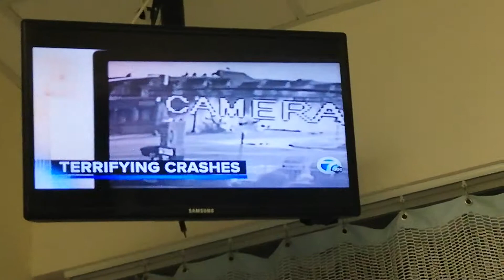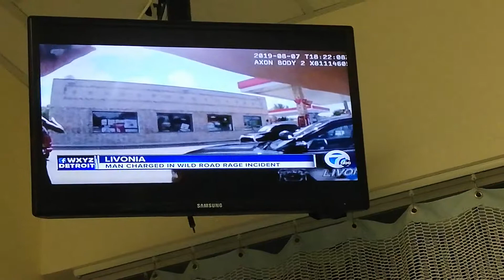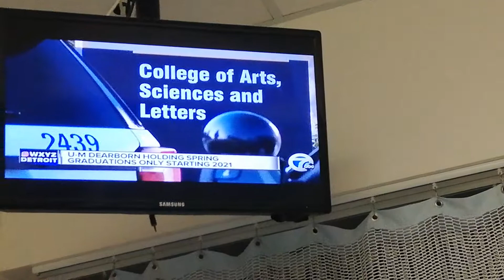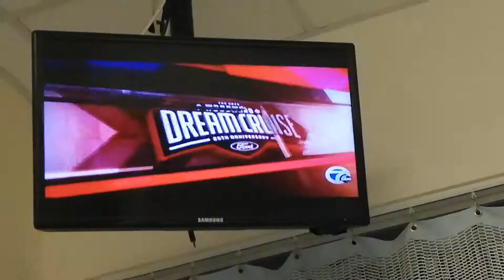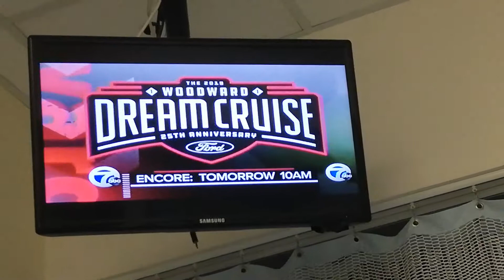WXYZ CHANNEL 7 NEWS - 8-17-19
AMEERA DAVID - PINK PRINT SLEEVELESS DRESS

2019 WOODWARD DREAM CRUISE